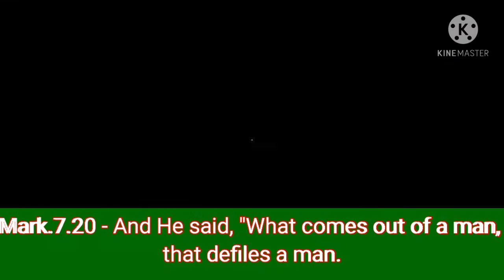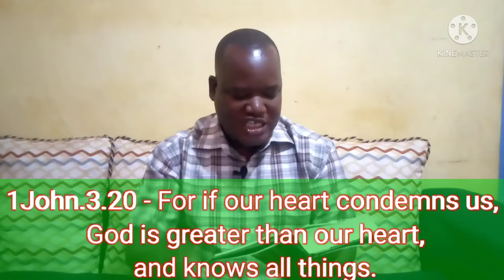LET GOD BE TRUE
Allow God to be true in your life even though your thought may tell you that you are right.